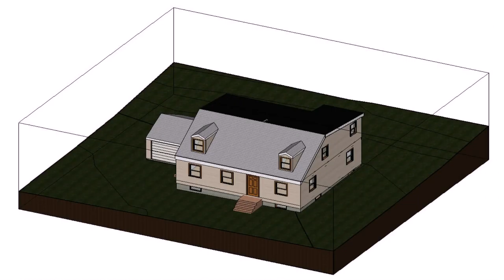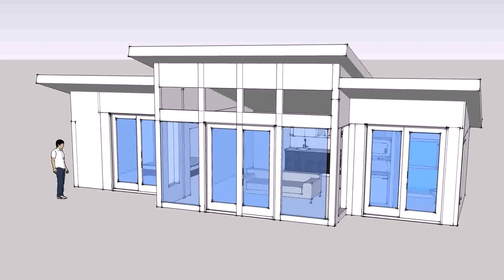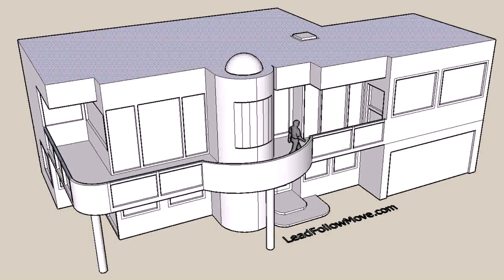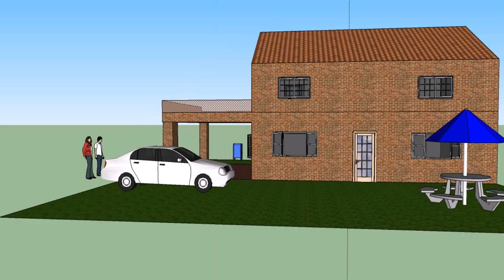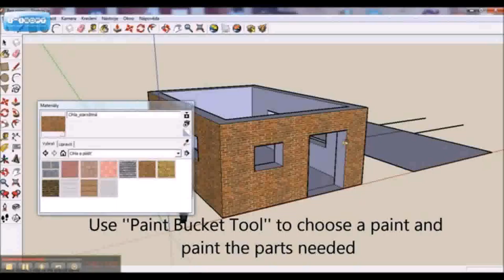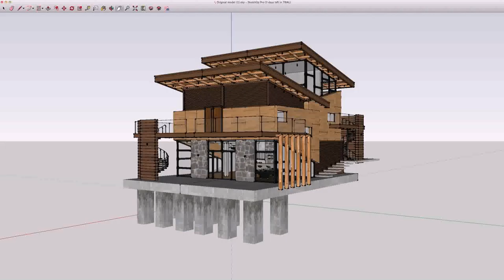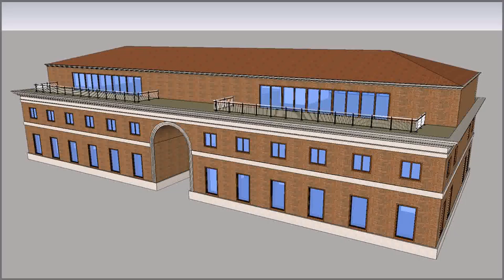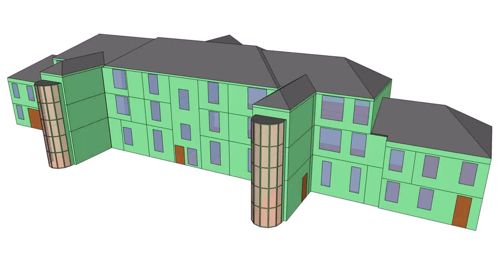Design A House In Sketchup - Gif Maker DaddyGif.com (see description)